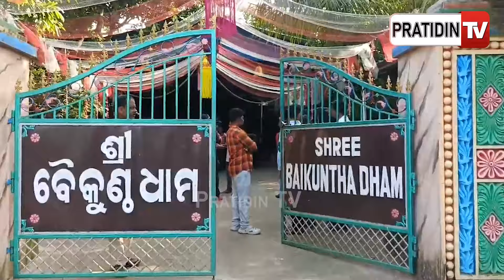ବୈକୁଣ୍ଠ ଆଶ୍ରମରେ ଦେହ ବ୍ୟବସାୟ, ଅଭିଯୋଗ ଆଣିଲେ ସ୍ବାମୀ। Husband allegations against Baikuntha Ashram.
ବୈକୁଣ୍ଠ ଆଶ୍ରମରେ ଦେହ ବ୍ୟବସାୟ, ଅଭିଯୋଗ ଆଣିଲେ ସ୍ବାମୀ। Husband brings allegations against Baikuntha Ashram.